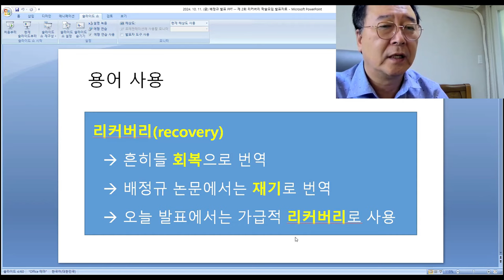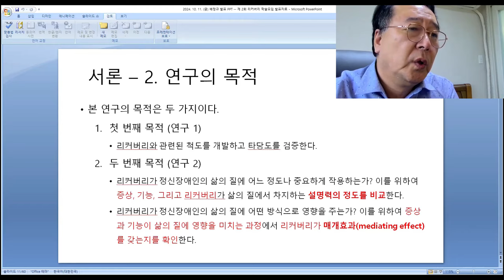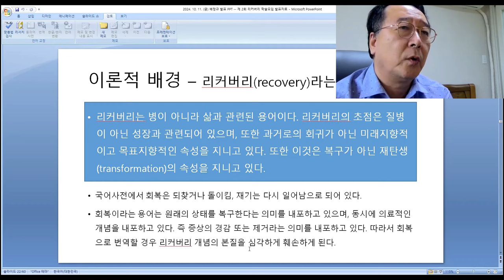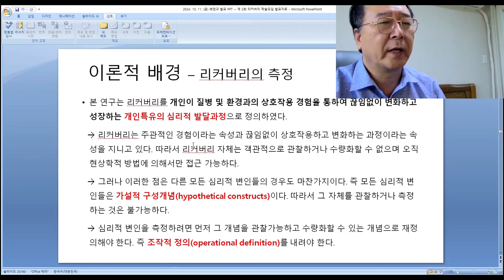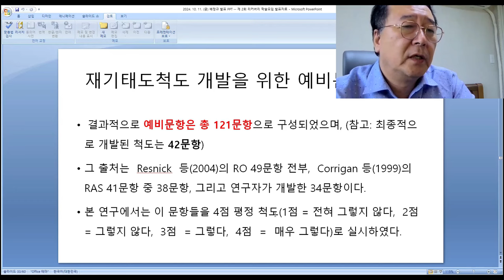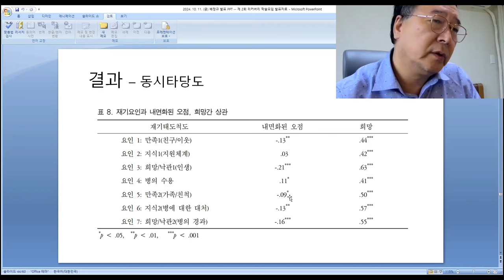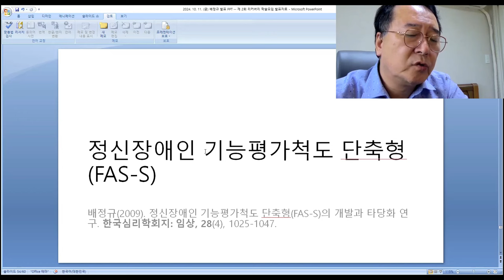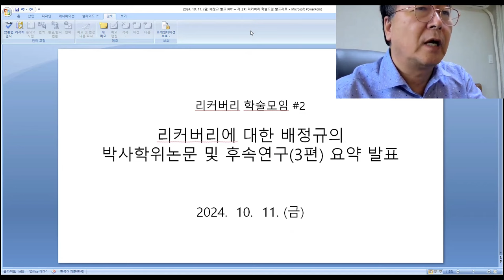촛불추천 692 [리커버리 학술모임] 제 2회 줌모임 -- 촛불 배정규의 Recovery(재기,회복) 박사학위논문(2004) 및 후속연구 3편(2009) 요약 2024.10.11.